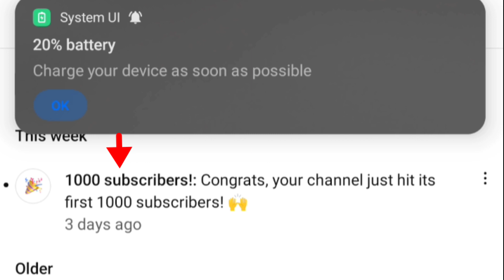1000 Subscribers congrats,your channel just hit its first 1000 subscribe 🎉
0:00 - into
0:05 1000 Subscribers congrats,your channel just hit its first 1000 subscribe